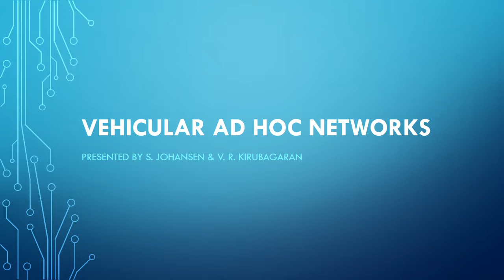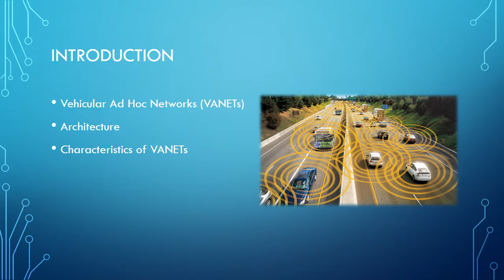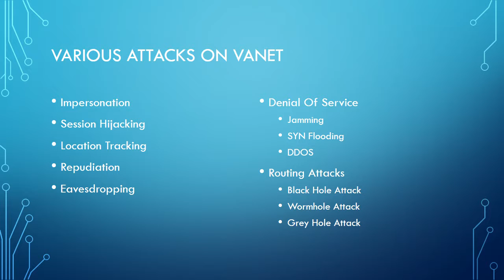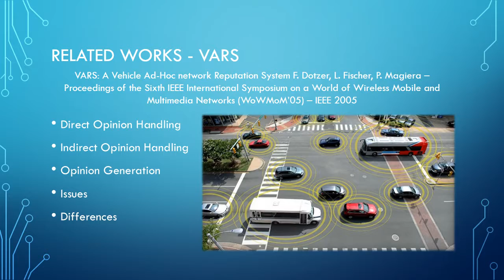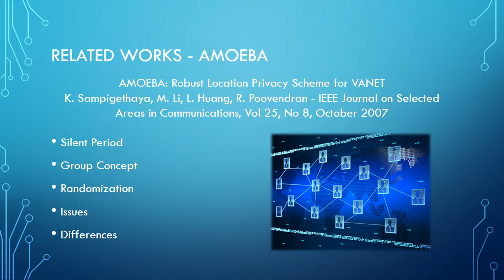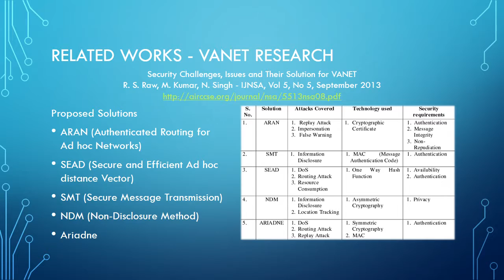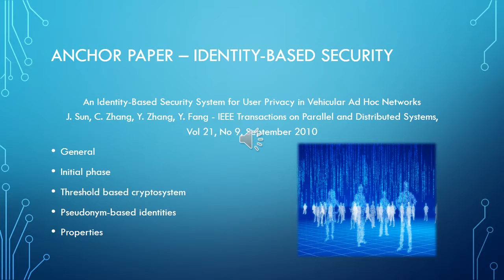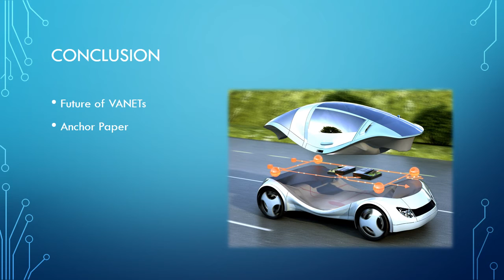Vehicular Ad Hoc Networks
Presented by: S. Johansen & V. R. Kirubagaran